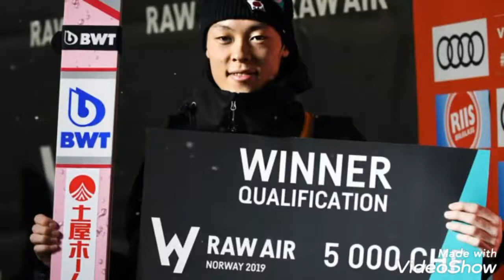Ryoyu Kobayashi - The Best Ski Jumper In Japan❤️